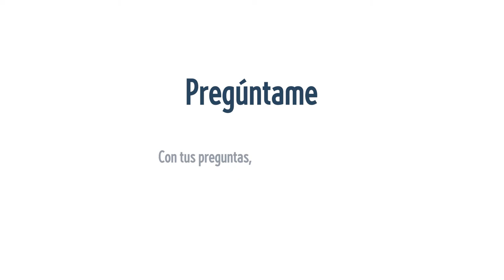'Galde iezadazu' kanpaina. (2021) - bideoa 1